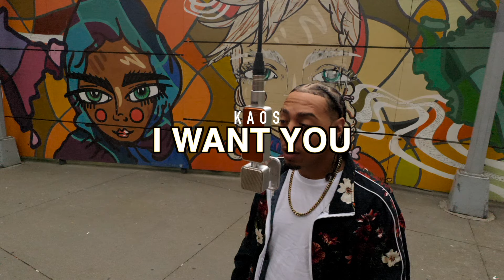Kaos Mstr Huhhh - I Want You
NY 🗽 Music Artist | Songwriter | Video Editor |  @therealmstrhuhhh known as Kaos is Setting a tone For Radio, R&B and Music lovers with unique vocals with the Turn The Mic On Edition with @touchdownvideos8957   Displaying  and unique original sound for all to understand